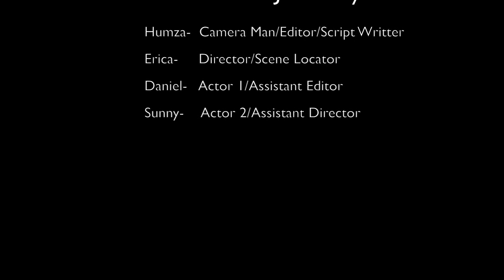The RCHS Journey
Spring 2015 IMED Final

Humza
Daniel
Erica
Sunny